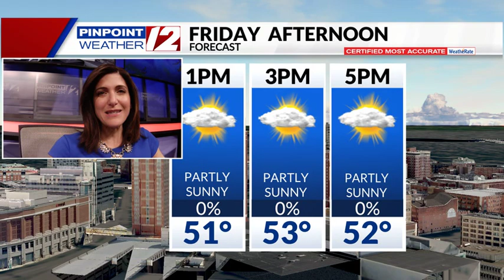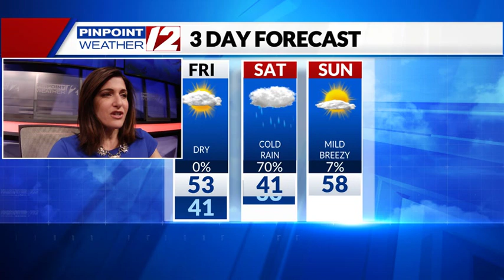Weather Now: 50/50 Weekend Ahead: Friday, March 24, 2023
12 News Meteorologist Michelle Muscatello has the afternoon forecast for Friday, February 24, 2023